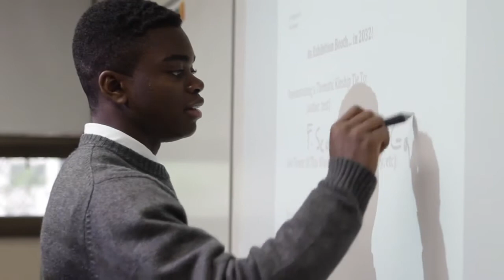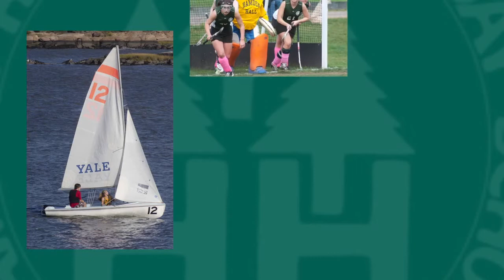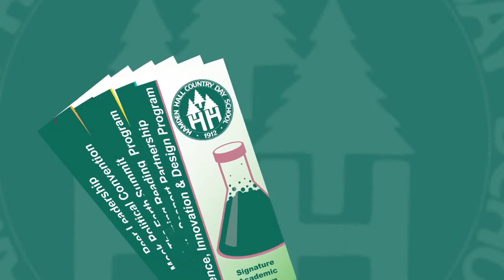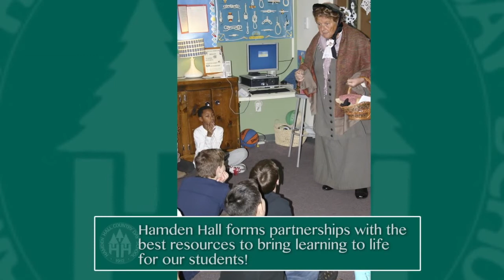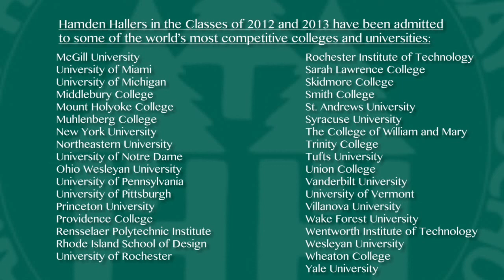Welcome to Our Halls!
Video by Miceli Productions